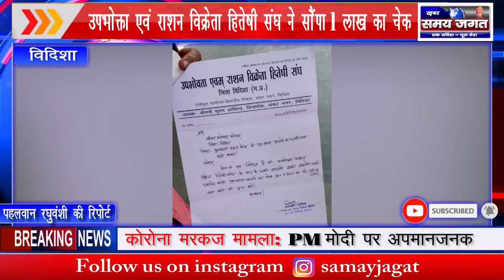विदिशा - उपभोक्ता एवं राशन विक्रेता हितेषी संघ ने सौंपा 1 लाख का चेक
विदिशा से पहलवान रघुवंशी की रिपोर्ट